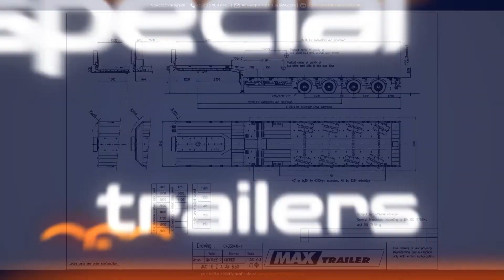MAX Trailer - MAX110 semi trailer w/ 4 axles, extendable by 11900mm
TECHNICAL SPECIFICATIONS:
4 axles, hydro-mechanically steered
245/70 R 17.5 3PMSF
Multiple lashing points
Colour MB 7350 Nova gray

MAX110-Z-4AA-8.60 (Ch. 107122)